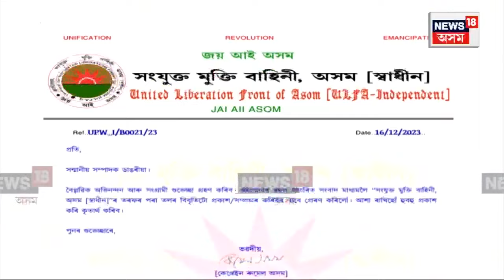Assam DGP on ULFA | আলফা( স্বা) সন্দৰ্ভত আৰক্ষী সঞ্চালক প্ৰধান জি পি সিঙৰ মন্তব্য। N18V